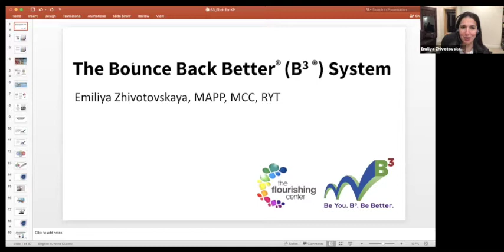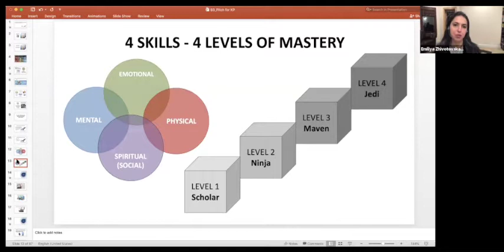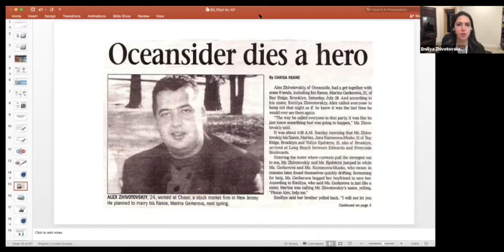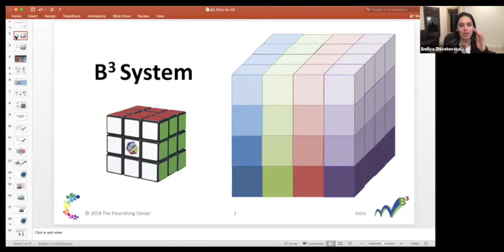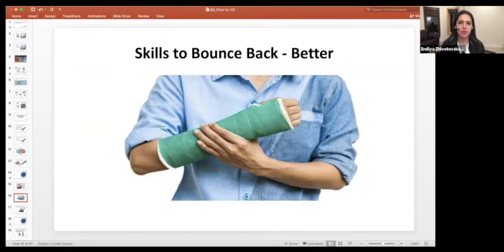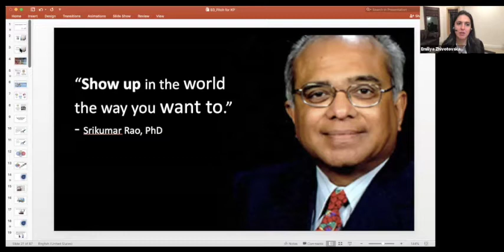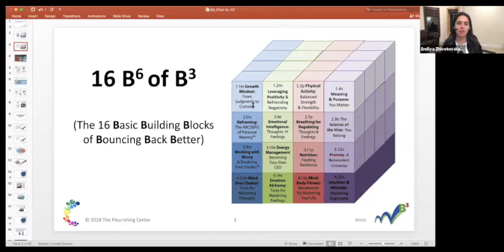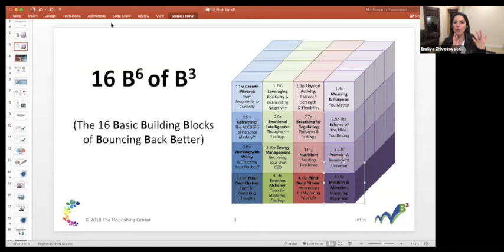Bounce Back Better: A Comprehensive & Systematic Approach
Bounce Back Better: A Comprehensive & Systematic Approach -  by Emiliya Zhivotovskaya (The Flourishing Center)

Humans are naturally resilient. Bones heal stronger after a fracture. Tears create scar tissue for added protection. However, the life and death physical resilience nature wired us for is not enough to deal with the crisis we're facing. Join to learn Emiliya Zhivotovskaya's Bounce Back Better® Resilience System to understand the mental, emotional, physical and social skills we need to not just bounce back from these uncertain times, but bounce back better.